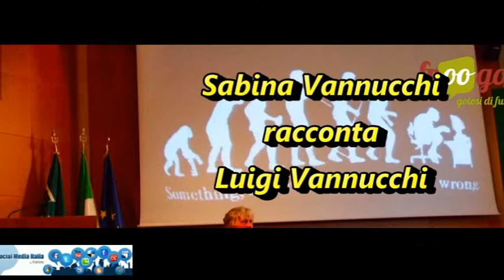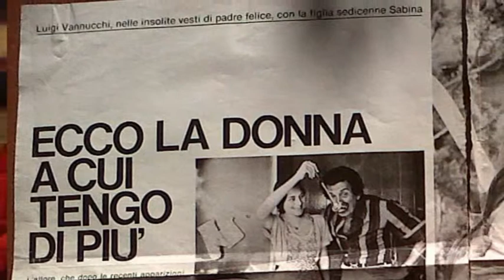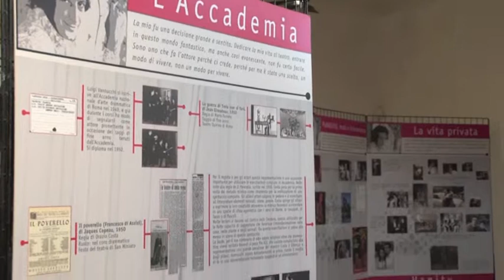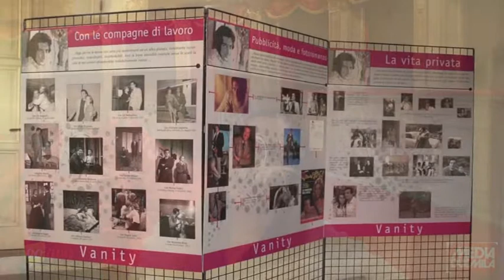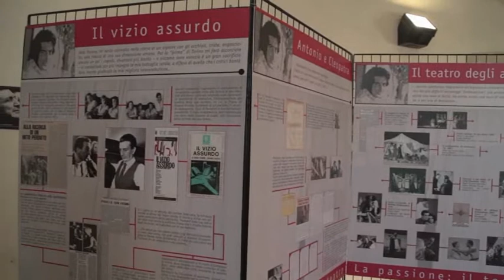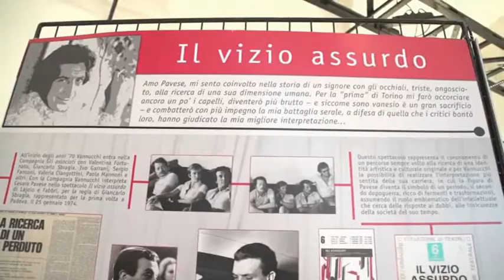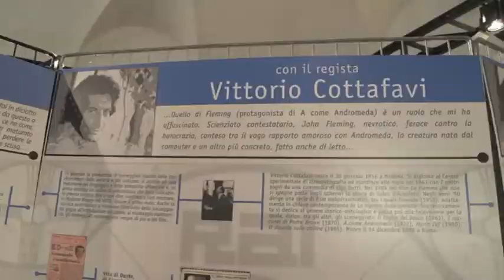Sabina Vannucchi racconta Luigi Vannucchi. La Mostra prima parte